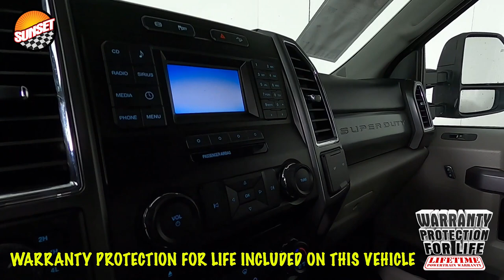2018 Ford F-350SD XLT Truck 1FT8W3BT9JEB76821